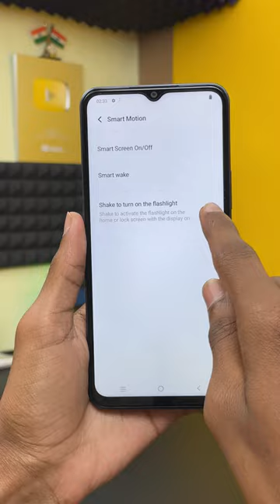Vivo Y22 Shake To On Flashlight | Smartphone Tips & Tricks